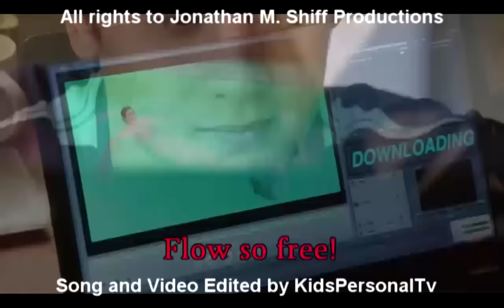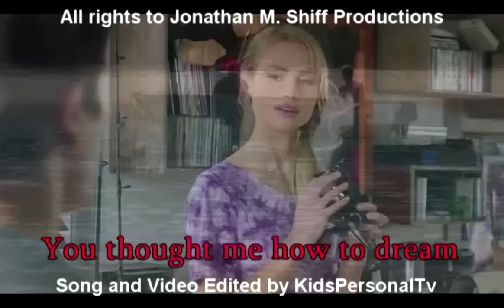Amy Ruffle - Sirena - Flow So Free - Mako Mermaids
Mako: Island of Secrets, internationally released as Mako Mermaids, is an Australian television programme for children, pre-teens, and teenagers. The show is a spin-off of H2O: Just Add Water and is produced by Jonathan M. Shiff in association with Network Ten and Nickelodeon.

Song from episode Sirena's Secret, not official but its current name is Flow So Free